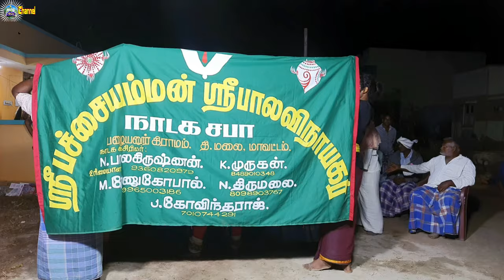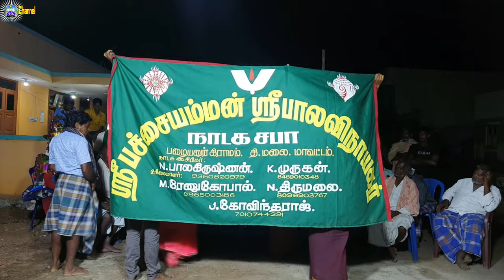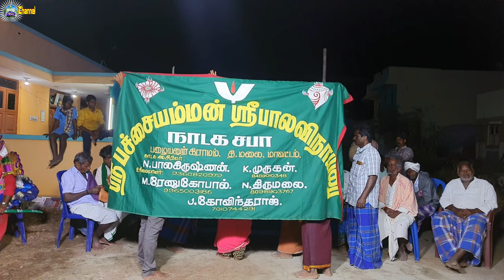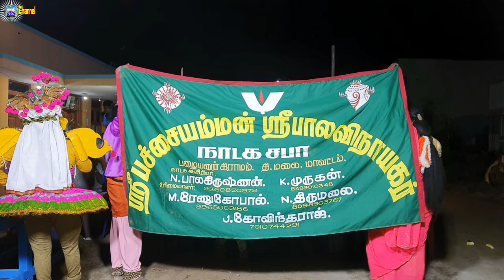கர்ணன் மோட்சம் | ஶ்ரீ பச்சையம்மன் ஶ்ரீ பாலவிநாயகர் நாடக சபா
கர்ணன் மோட்சம் | ஶ்ரீ பச்சையம்மன் ஶ்ரீ பாலவிநாயகர் நாடக சபா  பழையனூர் நாடக நண்பர்களால் பாப்பம்படி கிராமத்தில் நடத்தப்பட்ட 17 ம் போர் எனும் கர்ணன் மோட்சம் தெருக்கூத்து இரவு முழுவதும் கண் விழித்து வீடியோ எடுத்து ஒரே வீடியோவாக உங்களுக்கு சமர்ப்பிக்கப்பட்டது